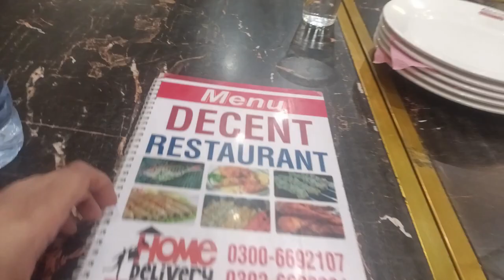outingwithfamily grilledfish lyallpurgalleria shoppingvlog dailyvlog winterspecial #2023